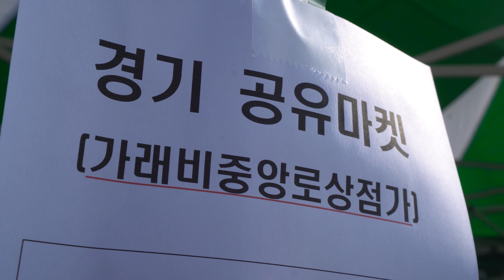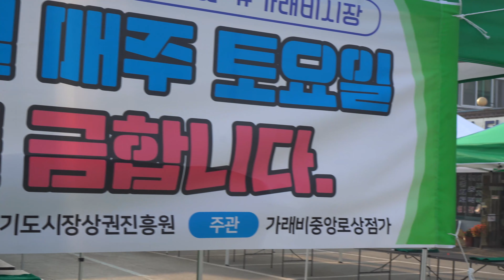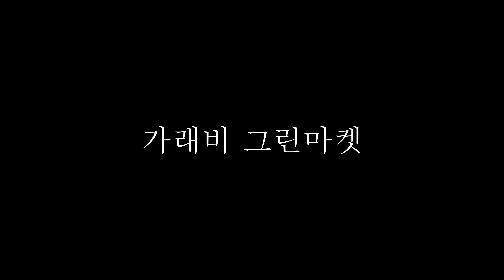가래비시장1차